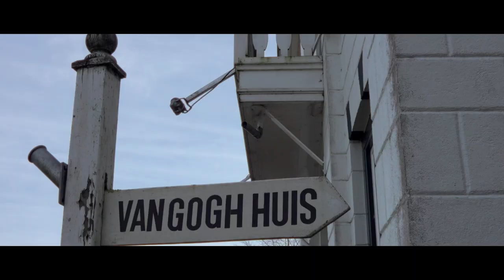De Veenvaart (teaser-trailer)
Door de aanleg van het 6 km lange Koning Willem-Alexanderkanaal in 2013 is het nu mogelijk om van de Verlengde Hoogeveensche Vaart bij Nieuw-Amsterdam/Veenoord via Erica, Klazienaveen en het nieuwe Koning Willem-Alexanderkanaal via het Veenpark, Barger-Compascuüm en Emmer-Compascuüm, door te varen naar Groningen en Boertange of naar Duitsland. Onderweg zijn er allerlei voorzieningen.

Deze toch wordt "De Veenvaart" genoemd.

Als je deze trailer leuk vindt is hieronder de volledige film (15 min.) te vinden.